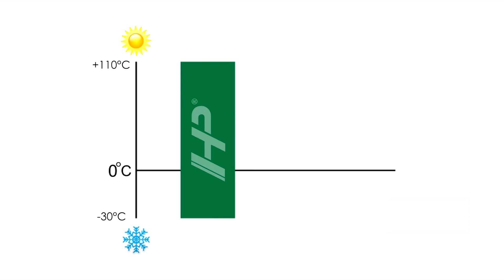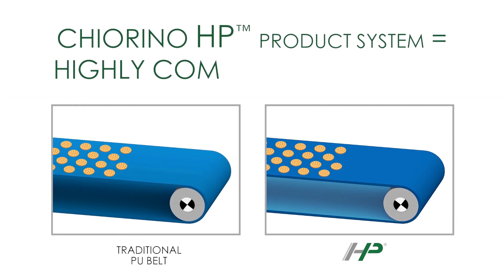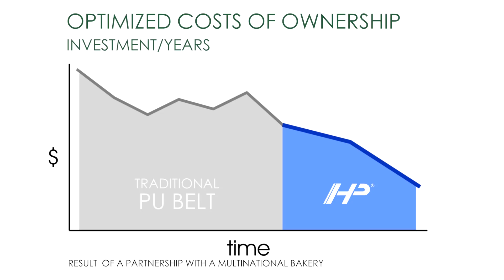Chiorino HP® Best performing belts for Bakery and Confectionery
Chiorino HP® polyurethane belts are the leading products for the food industry as far as hygiene, performance and working life are concerned.
The wide range of Chiorino food belts is developed to satisfy all demanding applications in bread, biscuits, snacks processing and packaging, assuring safe and high quality baked products.
The HP® belts fully comply with the latest European and International Food Regulations and they support all the HACCP procedures through the whole food manufacturing process.